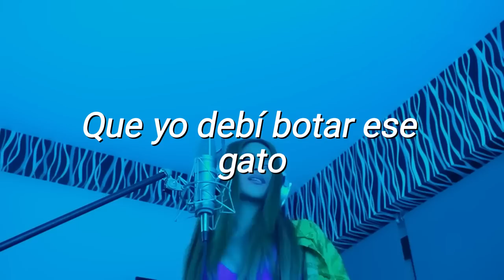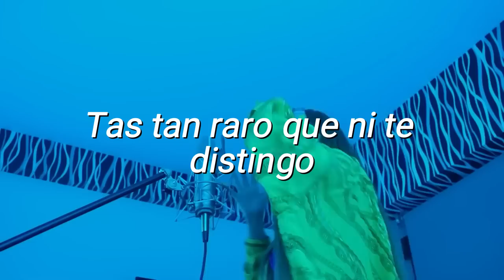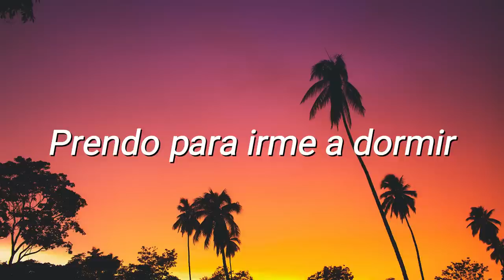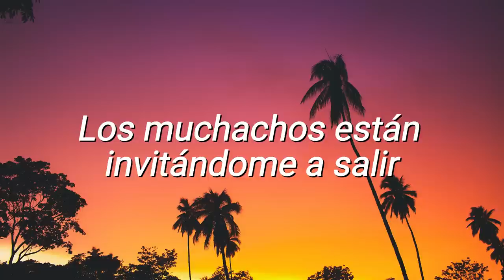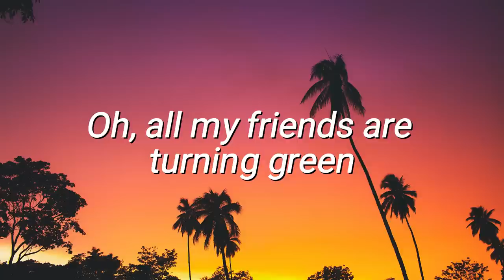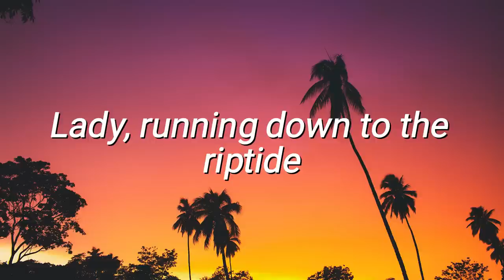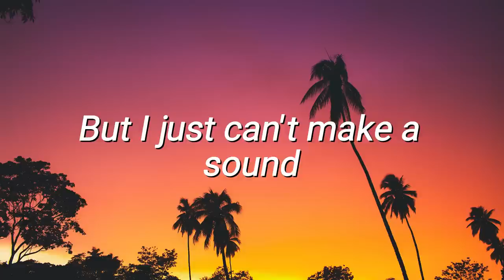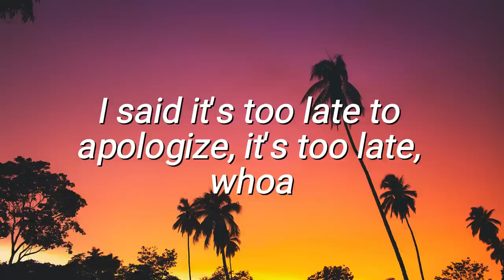Pa' tipos como tú - Shakira (Oficial Video / Letra) Bzrap - SHAKIRA / BZRP Music Sessions #53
Letra:

Ah-oh

Y, por eso, estás con una igualita que tú, uh, uh, uh, uh
Ah-oh, oh-oh

Ah-oh, oh-oh

Yo te deseo que te vaya bien con mi supuesto reemplazo

Yo te desocupo mañana
Y si quieres traértela a ella, que venga también

Ah-oh, oh-oh

Pa' tipos, pa'-pa'-pa' tipos como-

Y, por eso, estás con una igualita que tú, uh, uh, uh, uh (it's a wrap!)
Ah-oh, oh-oh